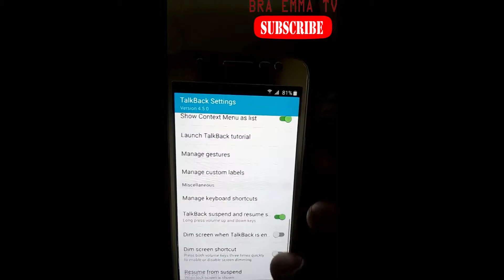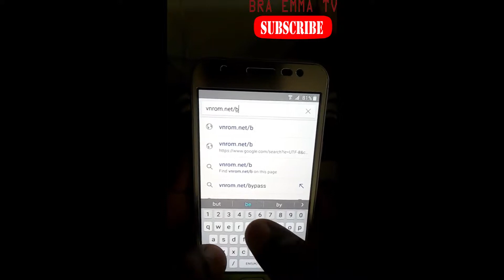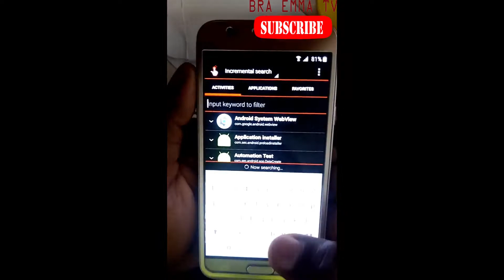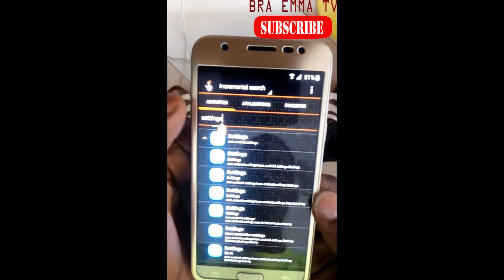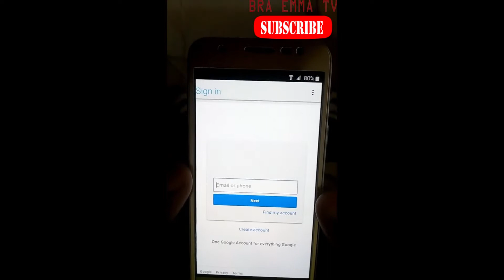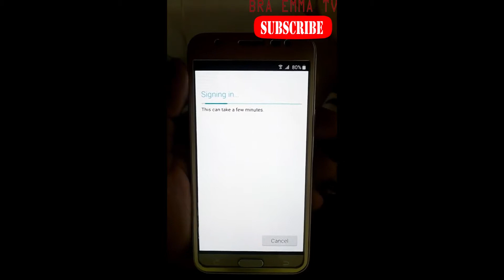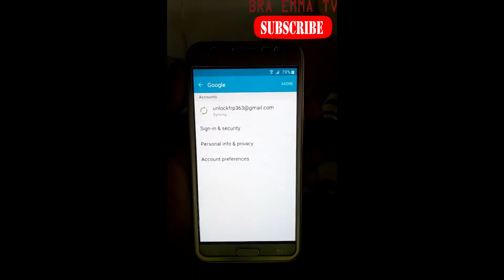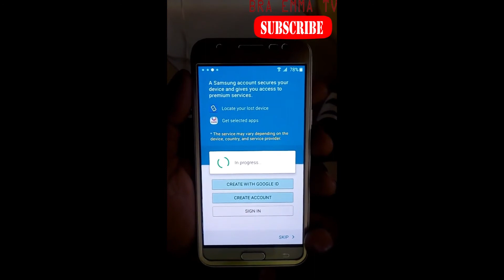Samsung Galaxy J3 2016 (SM-J320 FN) Android 5.1.1 Frp Bypass Google Account Remove) Without A PC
In this short video, I am showing you how to bypass/remove ALL Samsung Galaxy J3 2016 (SM-J320 FN) Android 5.1.1 Frp Bypass Google Account Remove) Without A PC FRP Bypass/ GOOGLE Account Delete

HOW TO BYPASS, UNLOCK, DELETE OR REMOVE FRP LOCK (GOOGLE ACCOUNT) ON SAMSUNG GALAXY J7 NEO FREE WITHOUT PC

HOW TO UNLOCK, DELETE, REMOVE OR BYPASS FRP LOCK_(Wi-Fi LOCK) ON INFINIX HOT 7 WITHOUT PC.

PLEASE NOTE: Unauthorized upload of this video unto any YouTube channel is prohibited. (C) BRA EMMA TV 2019